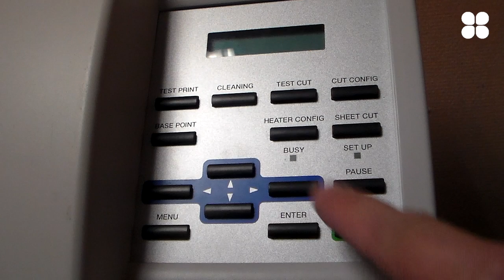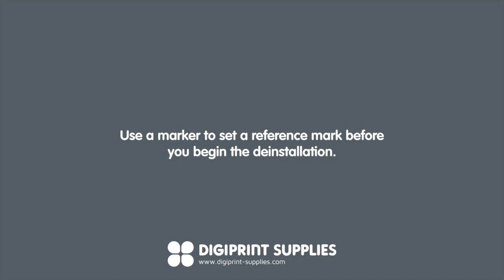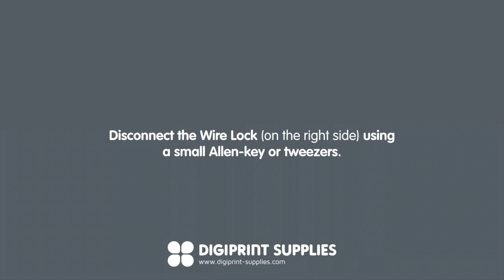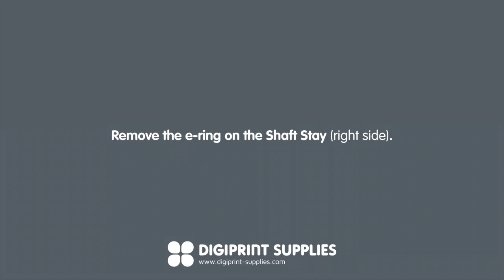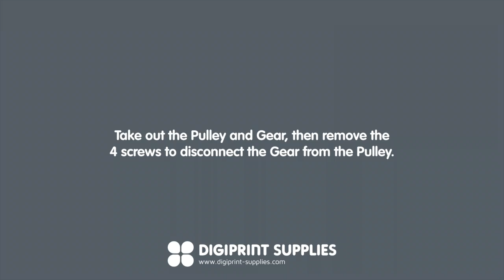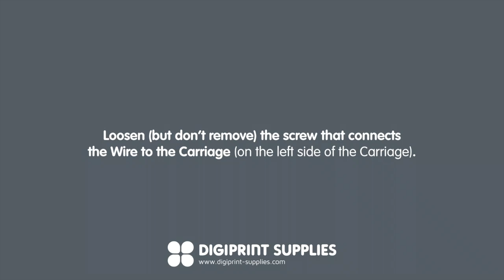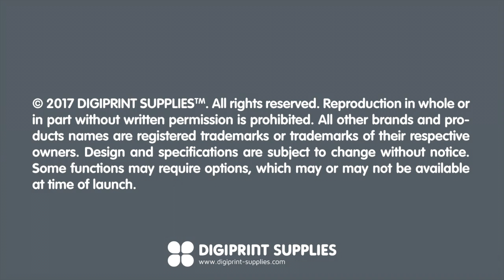Roland VersaCAMM SP-series Wire Replacement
This video shows you how to replace the Carriage Wire on the Roland VersaCAMM SP-series printers.